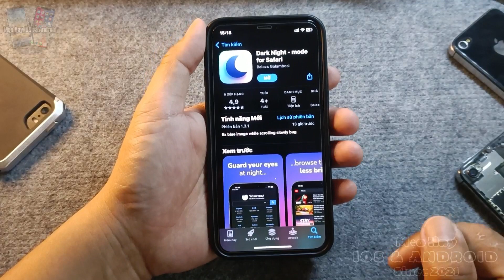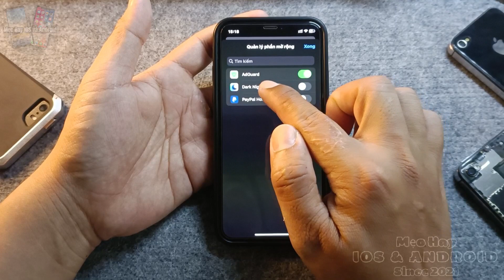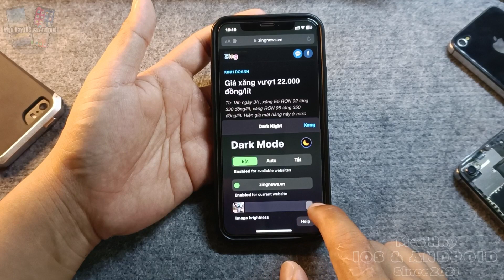Bật Chế Độ Nền Tối Trên Safari iPhone | Lướt Web Buổi Tối Dịu Mắt Hơn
Xem Thêm:
Xem Và Quản Lý RAM iOS: